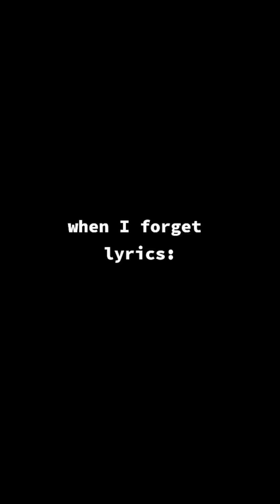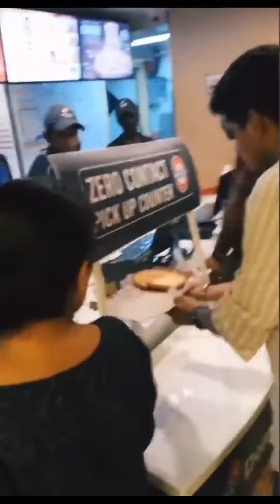Nepali Comedi Videos 🤣😂😁 Funny short Video 📸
Viral Funny 😃🤣 short's